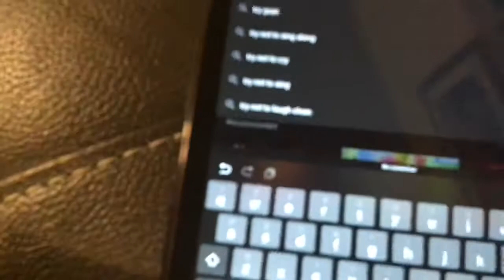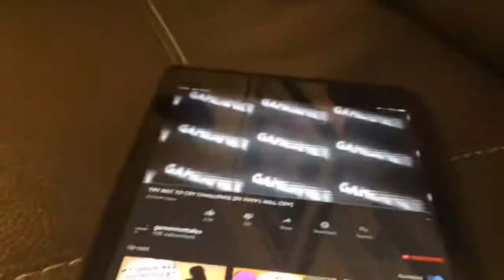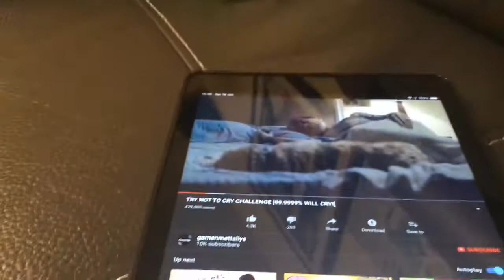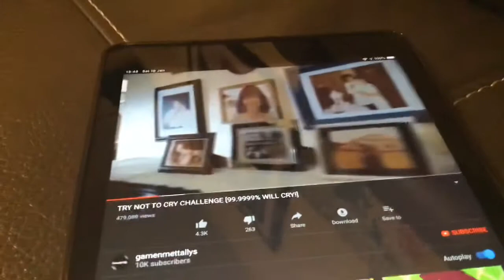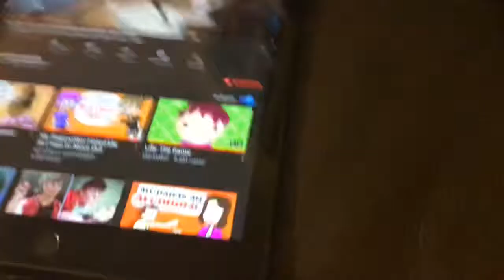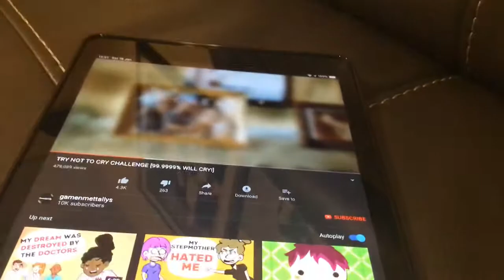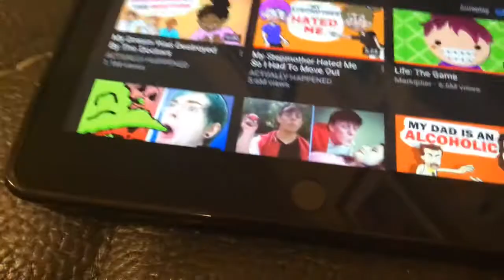20 Subscriber Special - Try Not To Cry Challenge